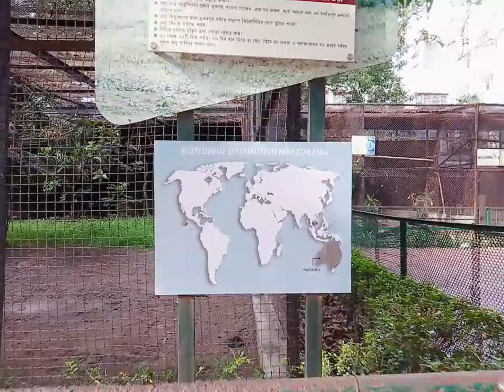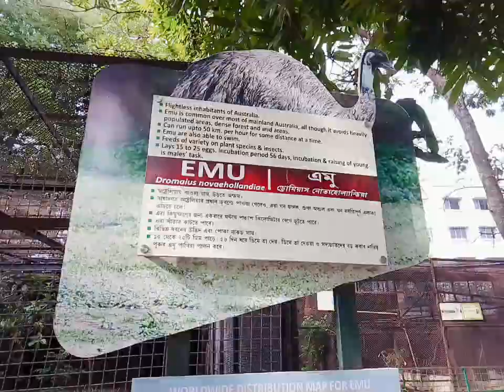Emu Alipur Zoo In Kolkata | Zoological Garden Alipur